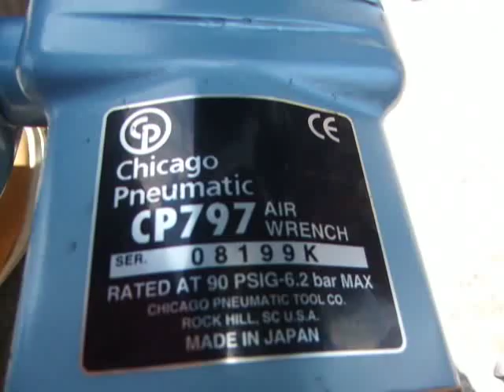CHICAGO PNEUMATIC MOD CP797-6